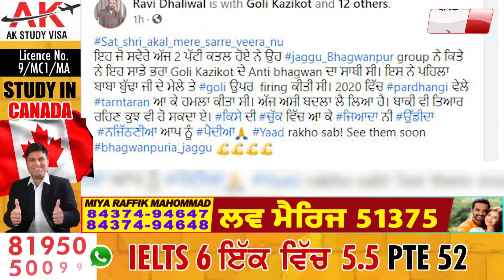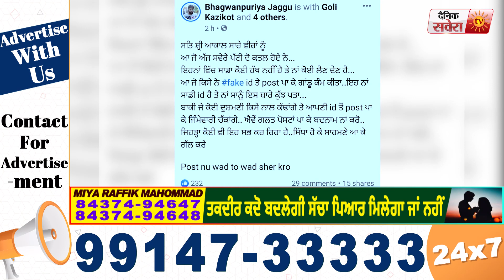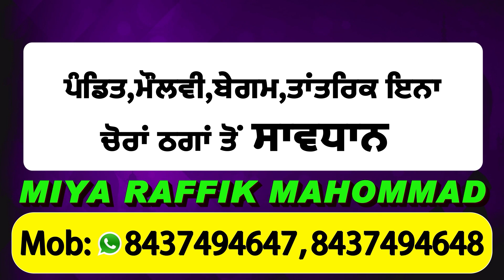Tarn Taran में कत्ल हुए नौजवनों की लाशें सड़क पर रखकर परिवार ने लगाया जाम